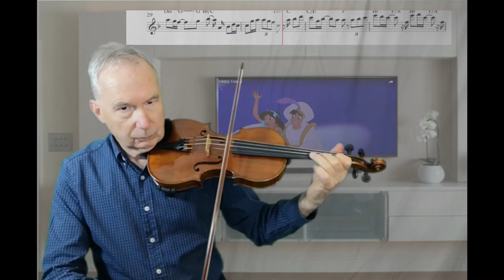Opa Plays Aladdin - A Whole New World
Opa plays music from the Walt Disney movie Aladdin - A Whole New World